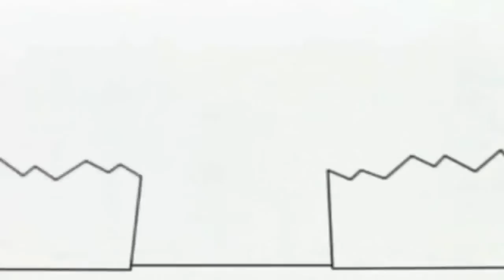Копія відео "19 січня 2020 р.(21)"